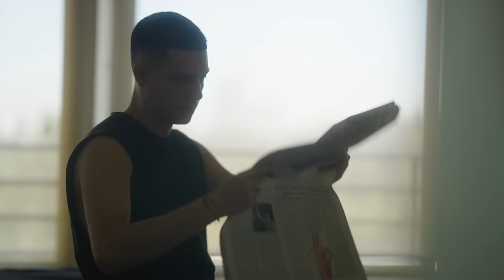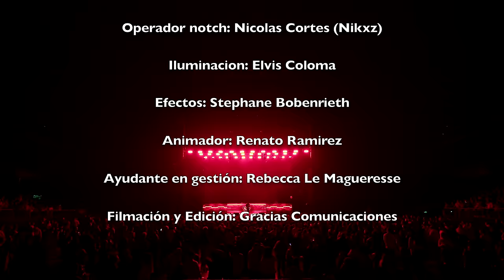10 AÑOS PABLITO PESADILLA DJ SET @ MOVISTAR ARENA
GRACIAS POR AYUDARME A CUMPLIR MIS SUEÑOS !!
LOS AMO
ESTO NO ES UN SUEÑO ES PABLITO PESADILLA